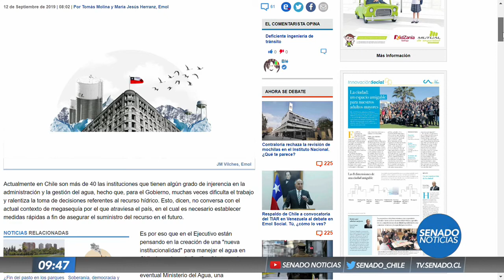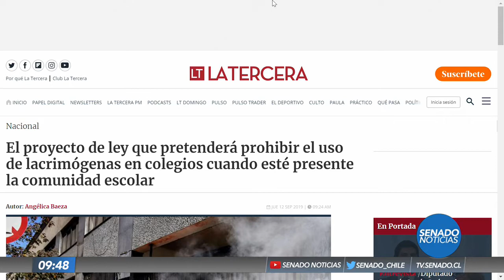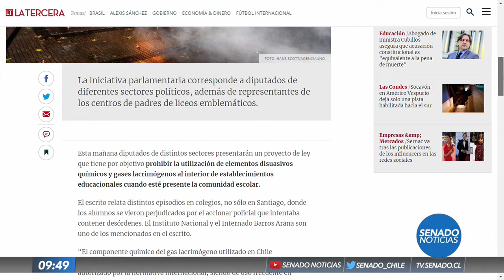Senado Noticias - Edición AM - 12 de Septiembre 2019